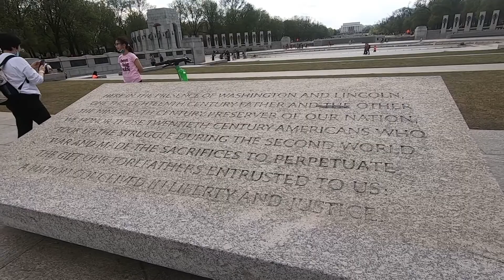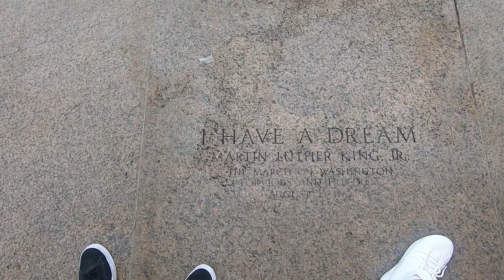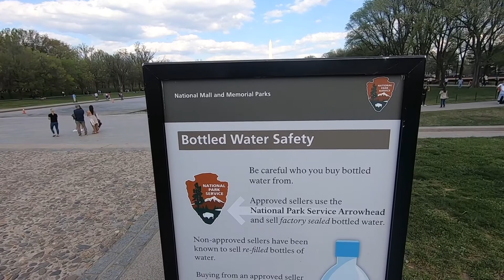IS VISITING THE WHITE HOUSE IS A WASTE OF TIME ? WASHINGTON SIGHTS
Nomadic Jas checks out the White House and the Lincoln Memorial as these regularly top the sights to see in Washington D.C.  Are these the best sights in Washington ?  Maybe, maybe not but join me on this journey as I see where the President of the United States lives and works as well as the memorial build to celebrate the life of Abraham Lincoln.  Tourists flock to Washington D.C and crowd around the White House as well as the Lincoln Memorial.  Washington D.C is an easy city to walk around and you don't need public transport to get around the various Washington D.C sights.  Walk from the White House to the Lincoln Memorial with ease.